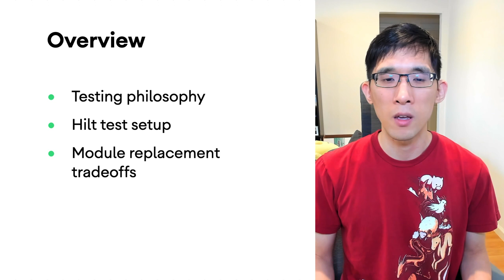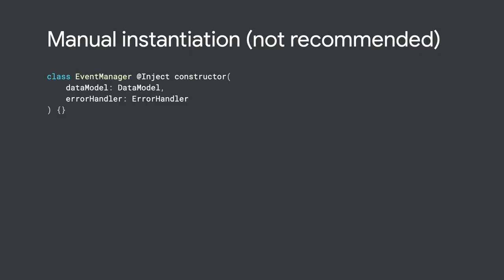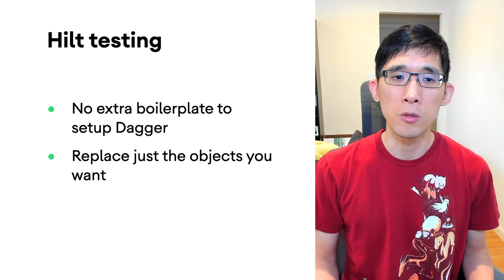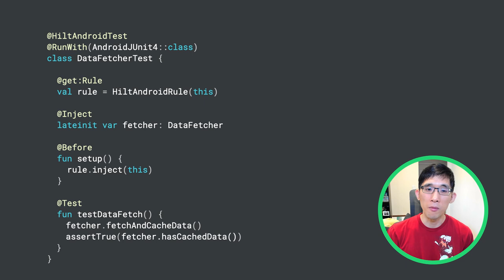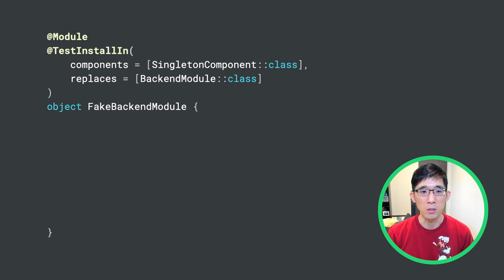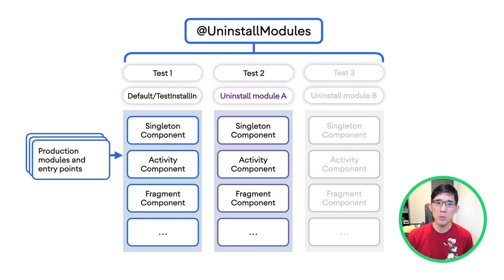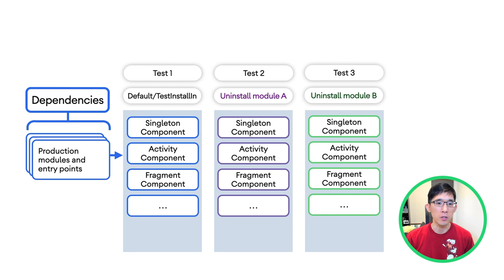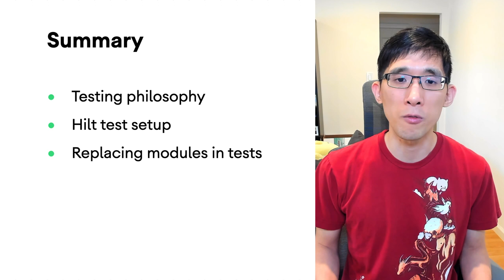Hilt testing best practices - MAD Skills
Welcome to the testing episode of the Modern Android Development Skills series on Hilt. In this episode, Dagger and Hilt Engineer Eric Chang will discuss Hilt's approach to testing, how to write tests in Hilt, and best practices/tradeoffs to evaluate when testing with Hilt.

product: Android - General; re_ty: Publish;